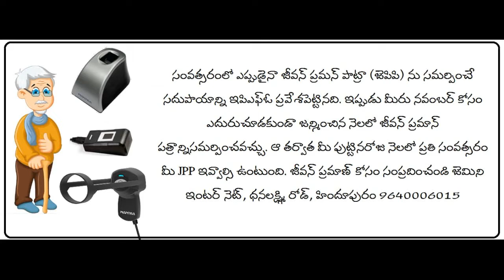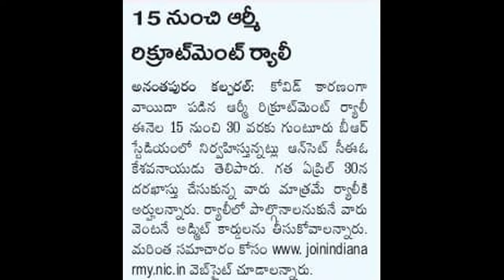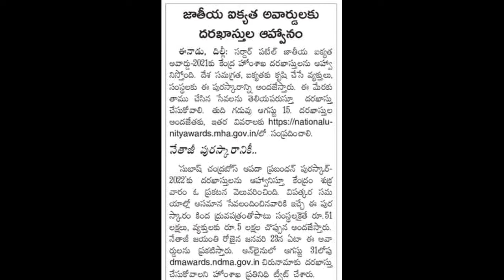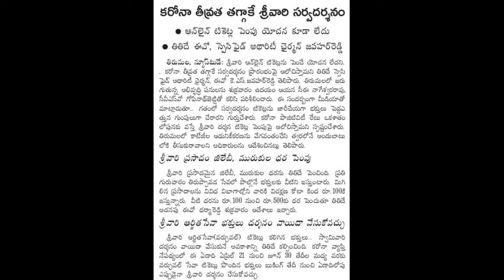03/07/2021 JOBS AND EDUCATION UPDATES